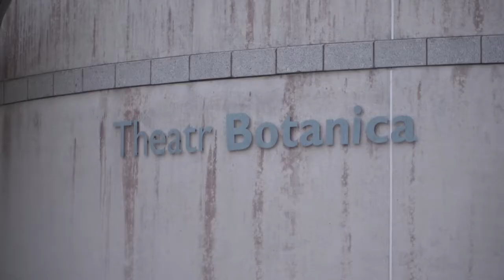WILDFLOWER DUATHLON | 22 APRIL 2018 | Tough Runner UK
The Wildflower Duathlon event took place last Sunday 22nd April 2018 at 8AM at the National Botanic Gardens of Wales.

Tough Runner UK introduce a brand NEW race for 2018; The Wildflower Duathlon which took place in the breath-taking scenery of The National Botanic Gardens of Wales and surrounding roads.

The run course took part within the spectacular Botanic Garden Of Wales, this outstanding bike course boasts of rolling hills surrounded by stunning farm lands.

So let’s get down to the details:
Event Date ~ Sunday 22 April 2018 8AM
Event venue ~ National Botanic Garden of Wales
Event Distance ~ 5k 28k 5k